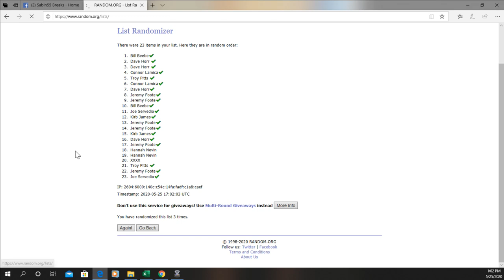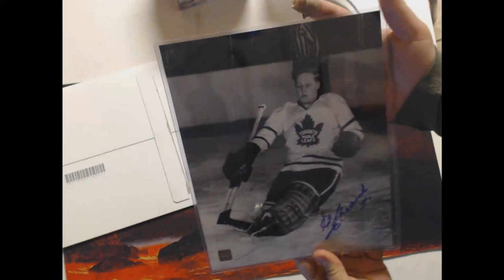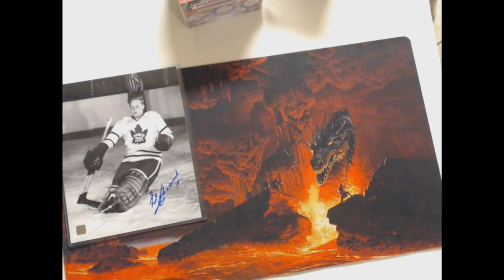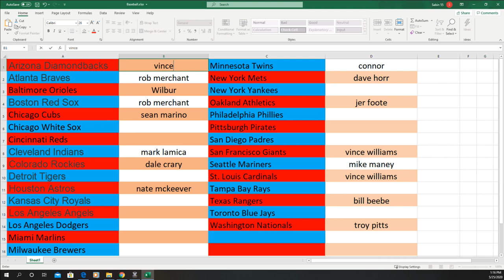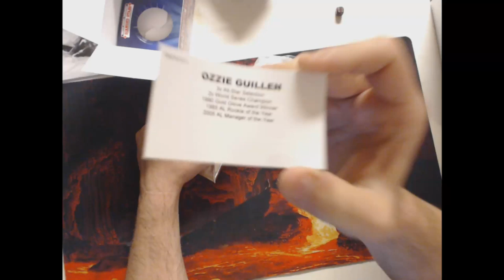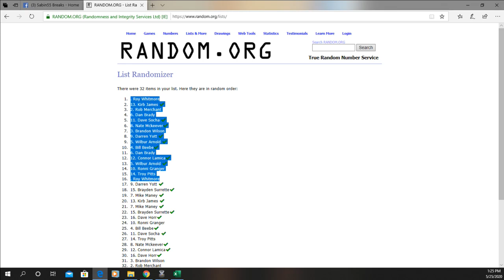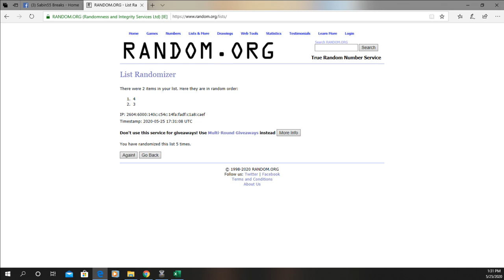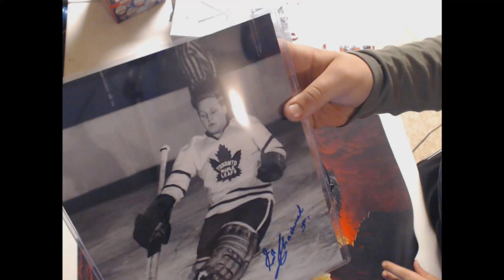5-25-20 Baseball, Full size box 13, puck, baseball